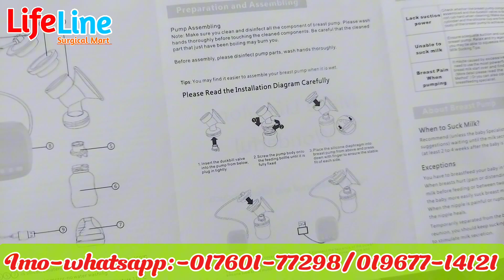Electronic Breast Pump Silicon Food Great Quality. বিদ্যুৎ চালিত দুধ সংগ্রহ করার ব্রেস্ট পাম্প।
All Kind Of Breast Pump are available with us at wholesale prices.

Electronic Breast Pump Silicon Food Great Quality.

উন্নত মানের দুধ সংগ্রহ করার ইলেকট্রিক পেস্ট পাম।

এই ড্রেস পাম্পের মাধ্যমে দ্রুত সময়ের ভিতর দুধ সংগ্রহ করতে পারবেন আপনারা নিজেরাই।

বাচ্চাকে শাল দুধহুর করানোর জন্য এই ব্রেস্ট পাম্পের মাধ্যমে দুধ সংগ্রহ করুন।

আমাদের সাথে যোগাযোগ করুন এই নাম্বার গুলাতে 👇

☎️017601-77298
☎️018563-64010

 বিস্তারিত জানতে এবং অর্ডার করতে প্রোডাক্ট এর স্ক্রীনশট নিয়ে ইনবক্সে মেসেজ করুন । 🛒

Product Description: Inbox Us